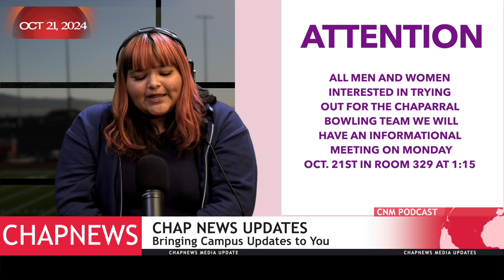OCTOBER 21, 2024 CHAPNEWS MEDIA (S43)